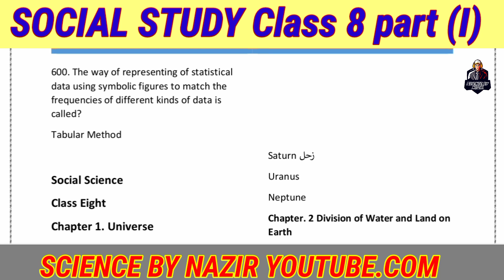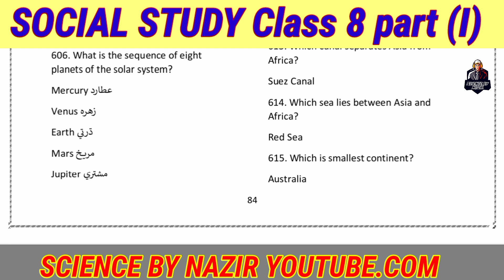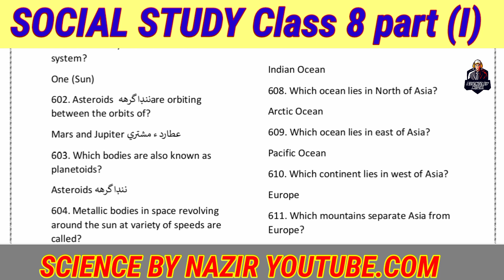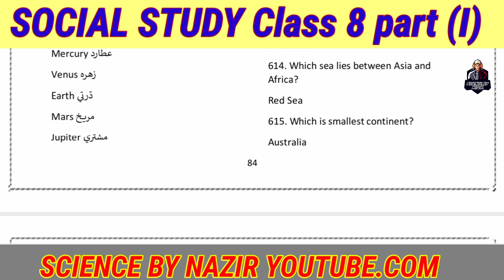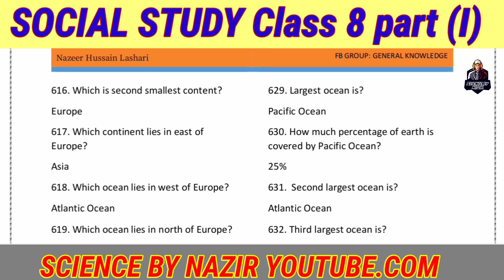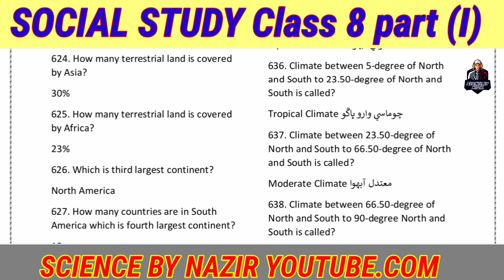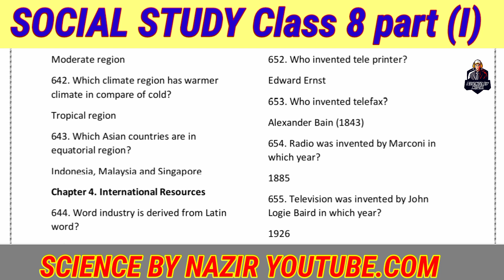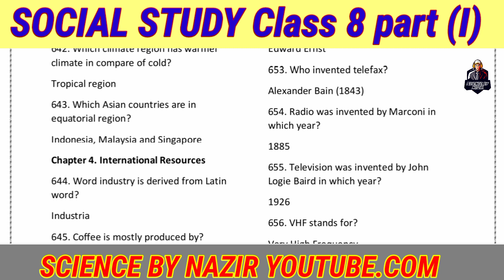Preparation for PST & JEST/ Social Study Class 8 part1/ PST JEST Preparation/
Preparation for PST & JEST test/
Social Study class 7 MCQs from STBB/ Also preparation for general tests.

preparations for Sindh University Jamshoroo and Sindh Agriculture University Tandojam

mukamil tyari kren Solved MCQs from social study  portion

Here is the full course about PST & JEST from STBB
click on this given below link get full course

General Science Class 4,5 & 6 Complete

Social Study class 4,5 & 6 complete

New series for PST & JEST

Download pdf here class 7 social study
SOCIAL STUDY CLASS SEVEN pdf here